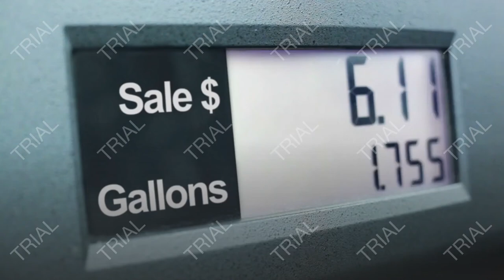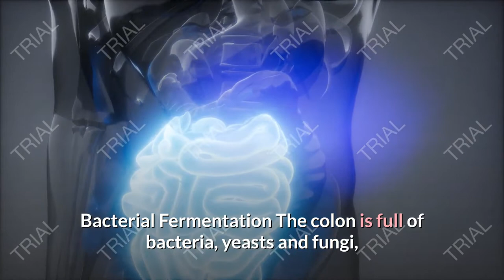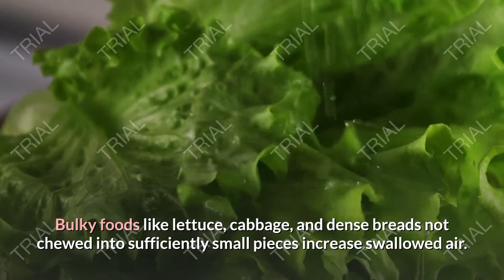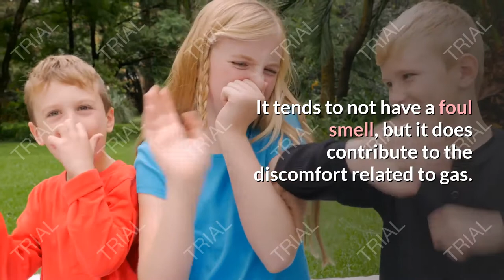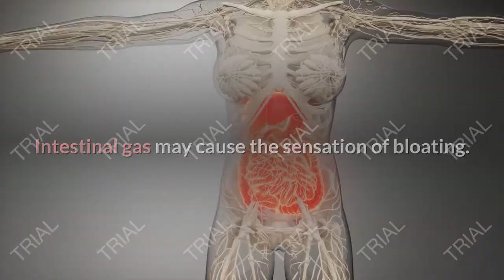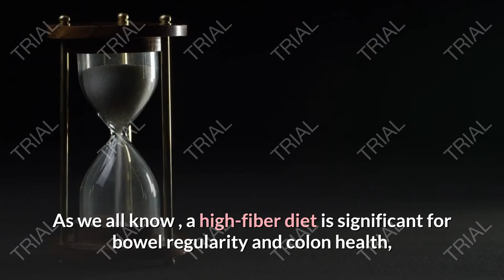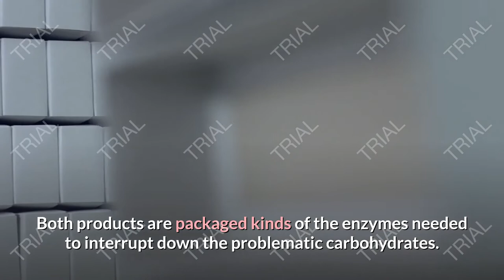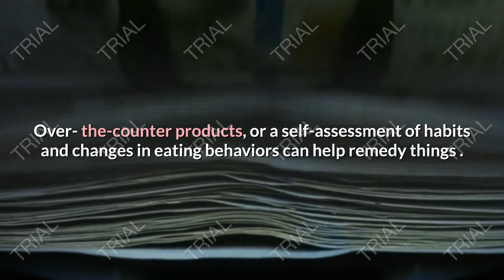الأعشاب الطبيعية للتخلص من غازات المعدة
اعشاب طبيعية لعلاج غازات البطن
أعشاب طبيعية للتخلص من غازات البطن
غازات المعدة والتجشؤ
غازات المعدة وضيق التنفس
غازات المعدة بالانجليزي
غازات المعدة للحامل
غازات المعدة اعراض
غازات المعدة والقلب
غازات المعدة والقولون
غازات المعدة واعراضها
غازات المعده اسبابها
غازات
غازات البطن english
ع غازات البطن
غازات ف المعده
غازات ف البطن
ا غازات البطن